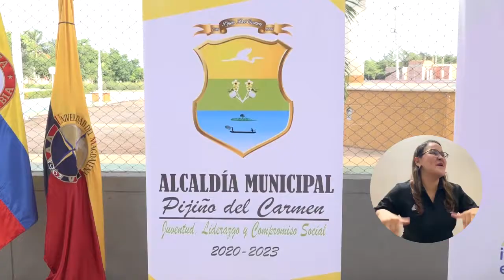Jóvenes y madres comunitarias de Pijiño del Carmen, beneficiados con becas de UNIMAGDALENA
La Universidad del Magdalena y la Alcaldía de Pijiño del Carmen suscribieron un convenio específico de cooperación, gracias al cual se entregaron 25 becas del programa Talento Magdalena para los mejores bachilleres y se otorgaron incentivos del 50% de descuento en la matrícula para que 30 madres comunitarias inicien sus estudios en el Centro para la Regionalización de la Educación y las Oportunidades – CREO de la Alma Mater.

La alianza fue firmada entre el Doctor Pablo Vera Salazar, Rector de esta Casa de Estudios Superiores, y Carlos Machado Arquez, alcalde de Pijiño del Carmen, quienes a su vez entregaron un reconocimiento a la institución educativa con mejor desempeño en el programa Talento Magdalena.